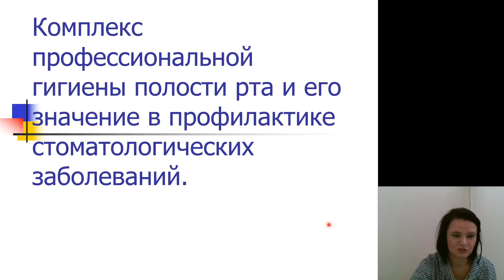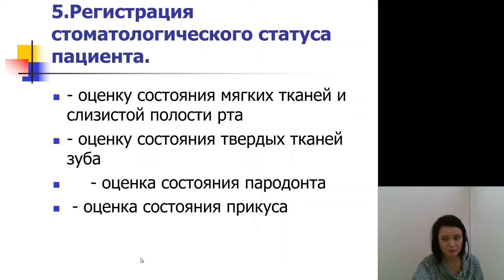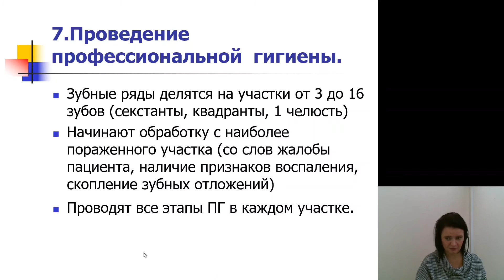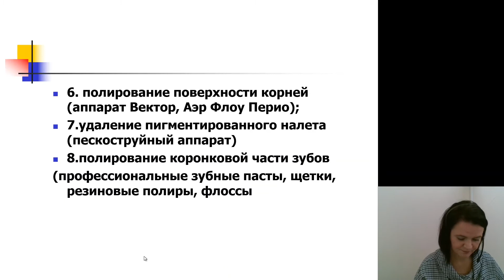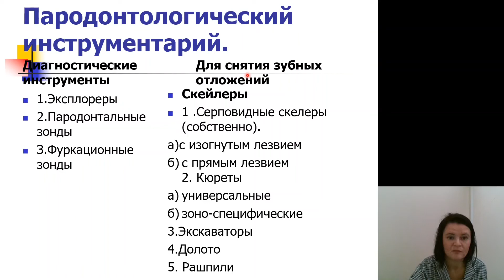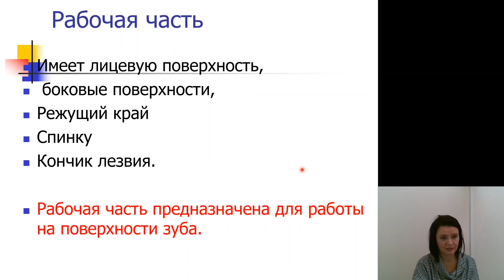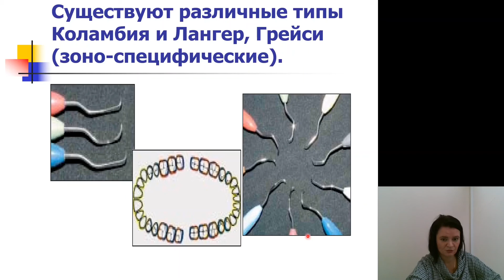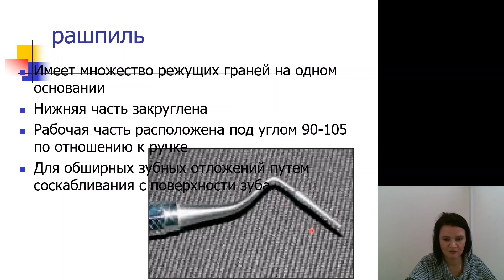Профилактика 2.Комплекс профессиональной гигиены полости рта